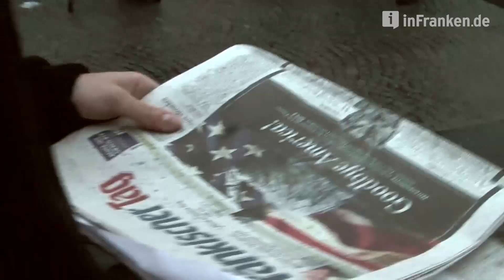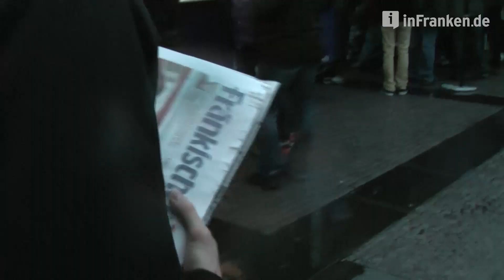US-Army verlässt Bamberg - Reaktionen beim Fest auf dem Maxplatz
Bei Regenwetter haben die Bamberger Bürger die US-Armee verabschiedet. Mit dem Abzug der Truppen endet eine Ära in der Stadt. InFranken.de hat bei den Besuchern des Fests nachgefragt, wie die Erfahrungen mit den US-amerikanischern Soldaten waren.

Video: Christian Bauriedel